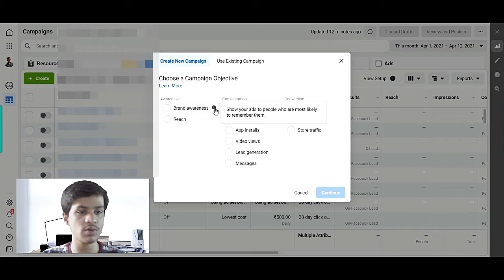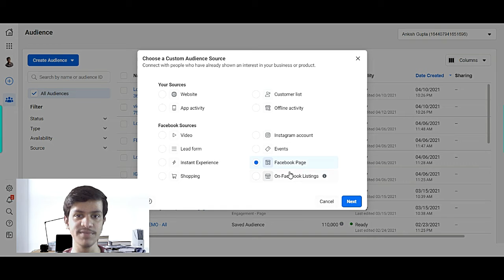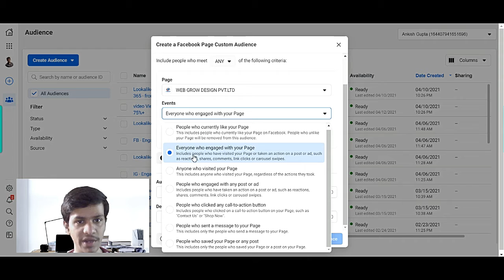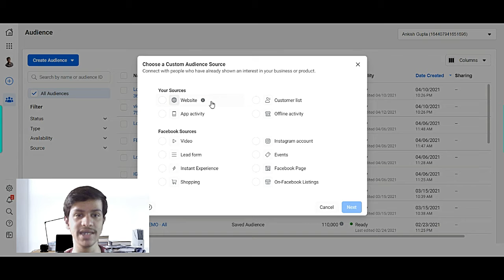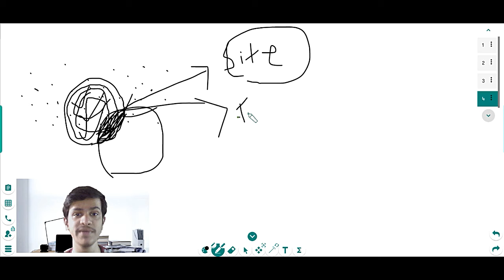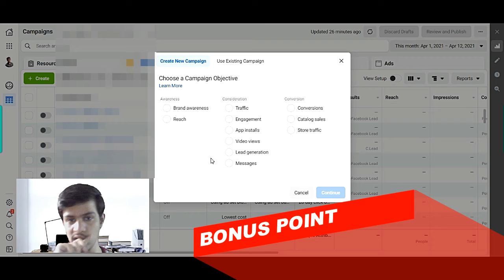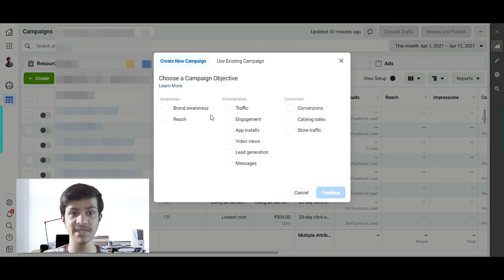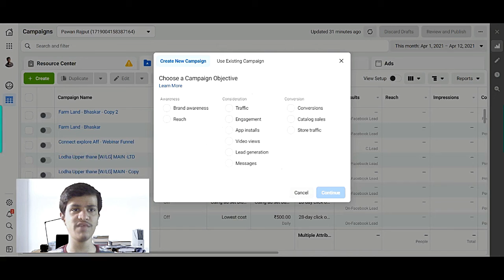All Facebook Ads Objective Use cases explain for real estate marketing | In Hindi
In this video, I'm going to explain the use case of all FB ads objectives which you can use for your real estate marketing strategically, and also I have shared funnels which you can use.

START YOUR FREE 7 DAYS DIGITAL MARKETING COURSE! AND GET DAILY ONE VIDEO INTO YOUR MAILBOX